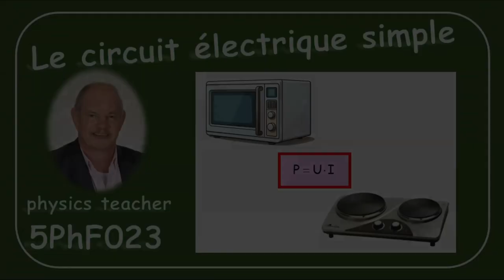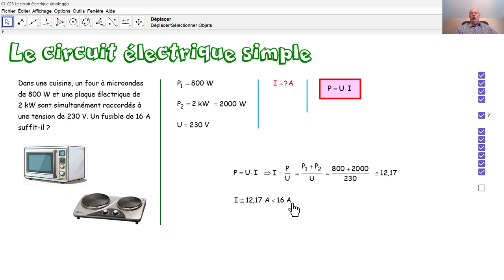Physique 5PhF023 Le circuit électrique simple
Au moyen de la tension électrique et des puissances de deux appareils électroménagers, nous calculons si un fusible de 16 Ampère suffit.